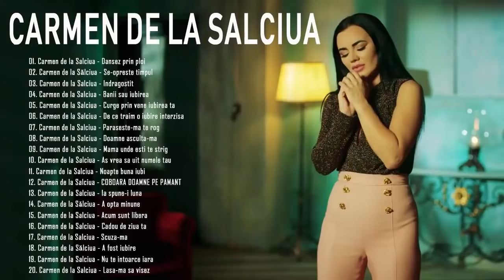Cele mai tari hituri ♫ Carmen de la Salciua ♫ Colaj manele vechi HIT 2020 - 2021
● Vă mulțumesc pentru vizionarea filmului meu
✔ Fotografii și muzică în posesia lor
✔ Acest videoclip este realizat în întregime de fani. Dacă dvs. (proprietarul) doriți să eliminați acest videoclip, vă rugăm să ne contactați direct înainte de a face orice. Îl vom îndepărta cu atenție.
✔ Dacă sunteți producător de muzică, fotograf ... în toate problemele legate de drepturile de autor, vă rugăm să ne contactați prin e-mail
Carmen de la Salciua,carmen de la salciua 2020,carmen de la salciua si culita sterp,carmen de la salciua noapte buna iubi,carmen de la salciua colaj,carmen de la salciua dansez prin ploi,carmen de la salciua populara,Manele Noi,Manele Noi 2020,Manele 2020,Colaj ManeleColaj Manele 2020,Florin Salam,Nicolae Guta,Tzanca Uraganu,Cele mai frumoase manele,Manele de petrecere